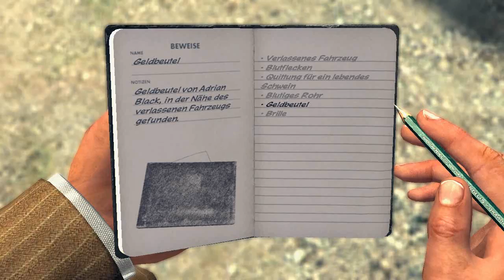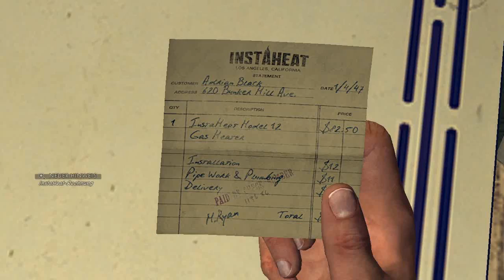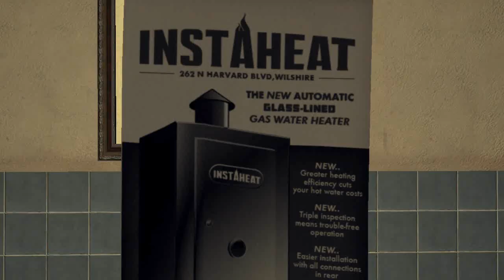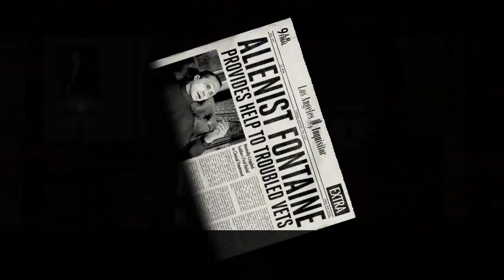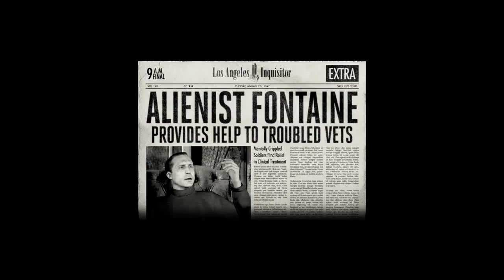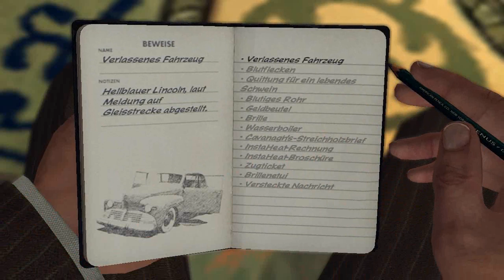Let's Play L.A. Noire - Der Fahrersitz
Mit Pauken und Trompeten im Verkehrsdezernat angekommen widmen wir mit unserem neuen Partner dem ersten Fall zu.